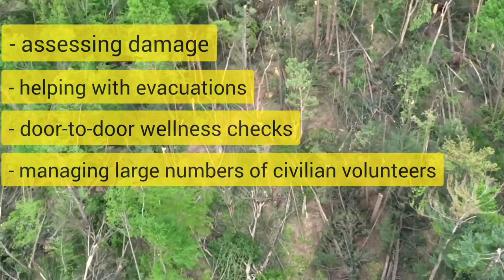Sauvetage Bénévole Outaouais – Ottawa Volunteer Search and Rescue (Ottawa, ON)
Established in 1996, Sauvetage Bénévole Outaouais – Ottawa Volunteer Search and Rescue (SBO–OVSAR) is a federally incorporated, charitable, volunteer-based search and rescue organization serving western Quebec and eastern Ontario. SBO–OVSAR’s mission is to provide search and rescue services; assist communities during emergencies; and deliver public education programs to help people enjoy the outdoors safely. SBO–OVSAR can rapidly deploy highly trained searchers at the request of police or emergency services to both augment their numbers and optimize their incident management capacity. SBO–OVSAR also trains and provides specialized resources: search managers, drones, mountain bikes, wilderness first responders, trackers and canine. The team is available 24/7 to respond to calls in both urban and wilderness environments.

Fondé en 1996, Sauvetage Bénévole Outaouais - Ottawa Volunteer Search and Rescue (SBO-OVSAR) est un organisme de recherche et de sauvetage bénévole de droit fédéral qui dessert l'ouest du Québec et l'est de l'Ontario. La mission de SBO-OVSAR est de fournir des services de recherche et de sauvetage, d'aider les communautés en cas d'urgence et d'offrir des programmes d'éducation du public pour aider les gens à profiter du plein air en toute sécurité. Le SBO-OVSAR peut déployer rapidement des chercheurs hautement qualifiés à la demande de la police ou des services d'urgence afin d'augmenter leurs effectifs et d'optimiser leur capacité de gestion des incidents. SBO-OVSAR forme et fournit également des ressources spécialisées : gestionnaires de recherche, drones, VTT, premiers intervenants en milieu sauvage, pisteurs et chiens. L'équipe est disponible 24 heures sur 24 et 7 jours sur 7 pour répondre aux appels dans des environnements urbains et sauvages.